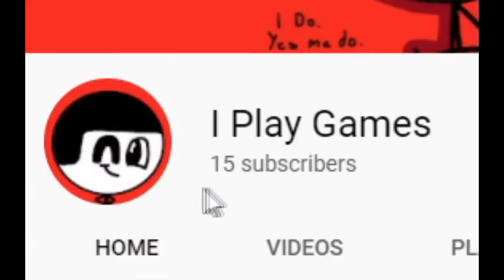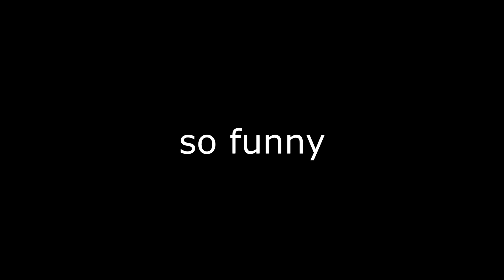Trying Not To Get SUCKED By Vacuum Hands In Fall Guys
Trying NOT to get my tail SUCKED by a Fat Bean Man in this Video.
(also trying to win a game)